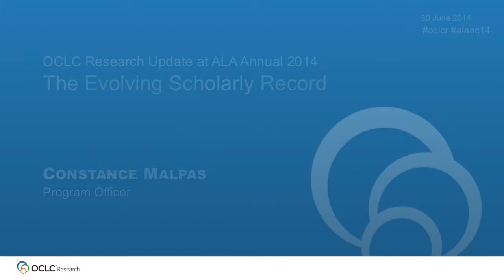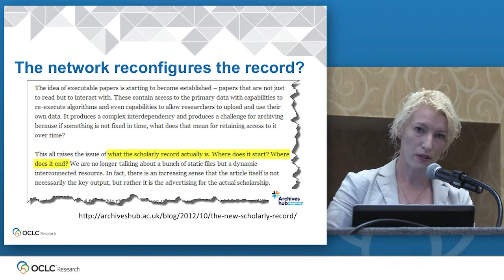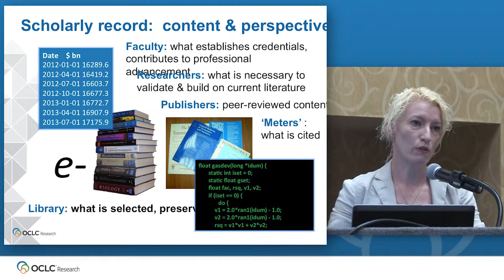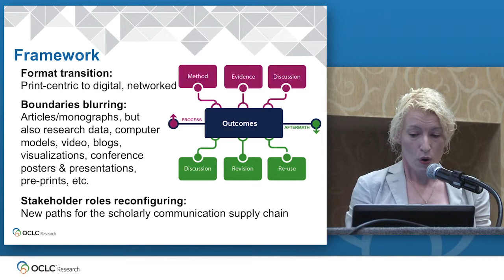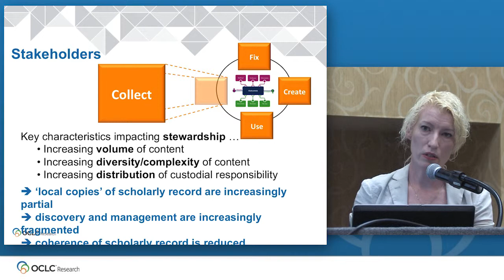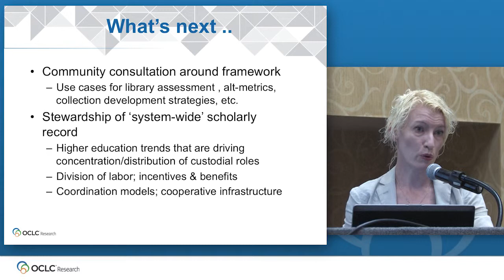Constance Malpas on the Evolving Scholarly Record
This is a video of OCLC Research Scientist Constance Malpas presenting the work covered in the report, The Evolving Scholarly Record, at the OCLC Research Update meeting at ALA Annual 2014 in Las Vegas. The report presents a framework to help organize and drive discussions about the evolving scholarly record. For more information about the OCLC Research Update at ALA Annual 2014,